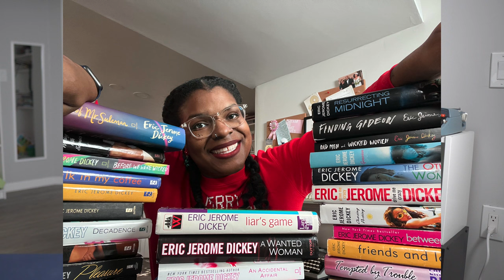NAUGHTY OR NICE book review | Ode to Eric Jerome Dickey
Have the McBroom Sisters been naughty or nice? Santa wants to know and so do I! In the fiction novel, Naughty or Nice by Eric Jerome Dickey, we follow three sisters as they struggle to find out why marriage is about the end. The end of your life? Yikes. The end of dating? Maybe. The end of loneliness? YES!

During Vlogmas 2022, Kyla Denanyoh is sharing 12 days of videos on Kyla’s Reading Day. That is 12 days of book reviews featuring novels written by Eric Jerome Dickey.

Check your list and let’s find out who was nice this year!

VIDEO CHAPTERS
00:00 - INTRO
00:15 - Welcome to Kyla’s Reading Day
00:24 - VLOGMAS 2022!
01:01 - BOOK TITLE
01:12 - BOOK AUTHOR
01:14 - BOOK GENRE
01:16 - BOOK THEME
01:30 - IMPORTANT PLOT TWIST OR QUOTE
02:02 - BONUS!
02:16 - IMPORTANT QUOTE
02:56 - REREAD BOOK?
03:37 - Thanks for watching!
03:48 - Enjoy 12 Days of  Vlogmas 2022

WHAT I USE TO RECORD:
CAMERA: Sony a6400